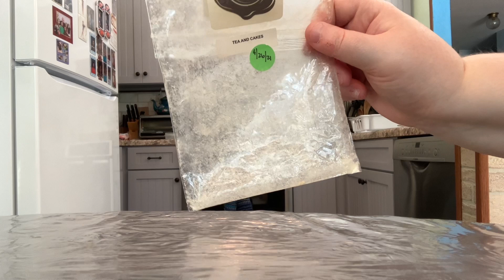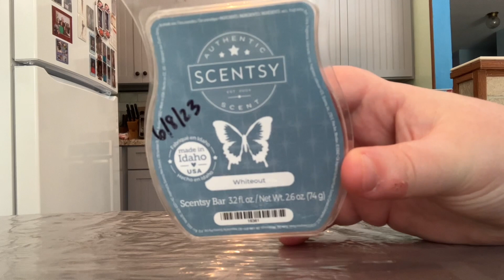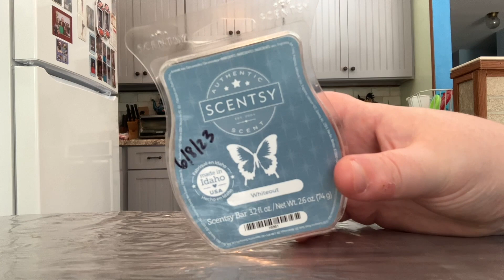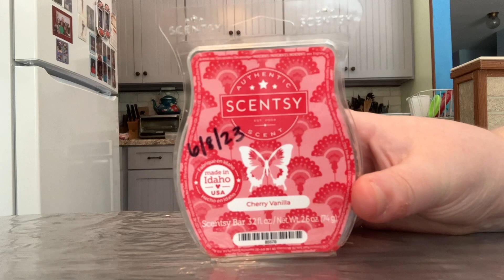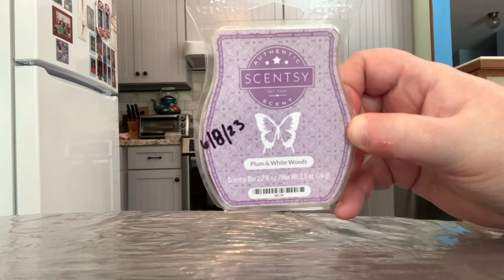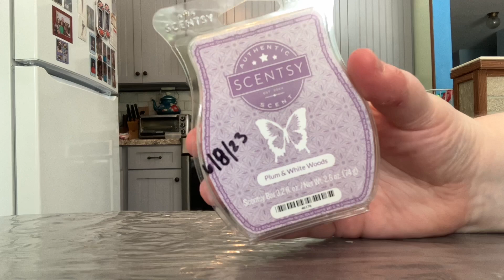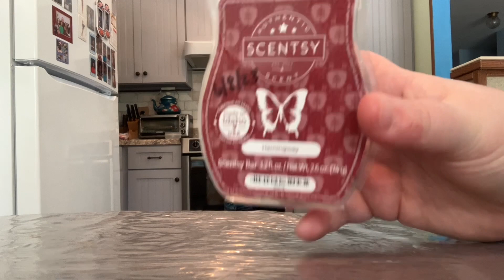What I Melted (6/15/2023 - 6/23/2023)